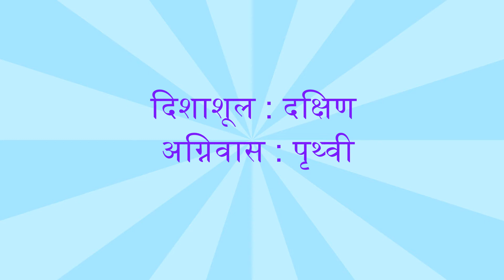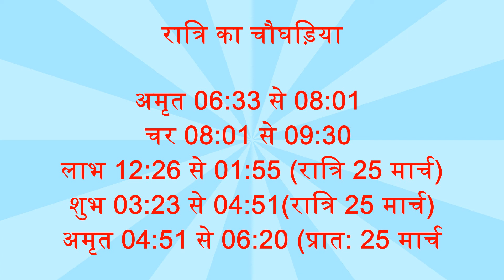Panchang 24 March 2022, पंचांग 24 मार्च 2022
24 March 2022 ka Panchang by Dr Hemchandra Pandey
24 March 2022 ka panchang
panchang
24 March ka panchang
aaj ka panchang 2022
today panchang
panchangam today
पंचांग
today panchangam
today's panchang
24 March 2022
2022 ka panchang
panchang today
24 March 2022 ka shubh muhurt